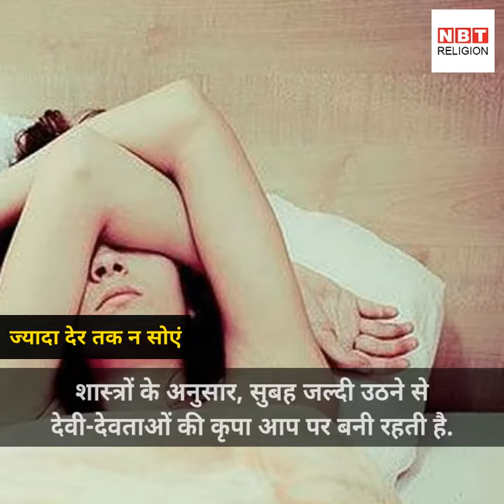जानें, सुबह उठकर किन्हें देखने से बनता है आपका दिन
शास्त्रों के अनुसार, सुबह उठकर कुछ ऐसे काम हैं जिन्हें करने से आपका दिन शुभ बन सकता है.